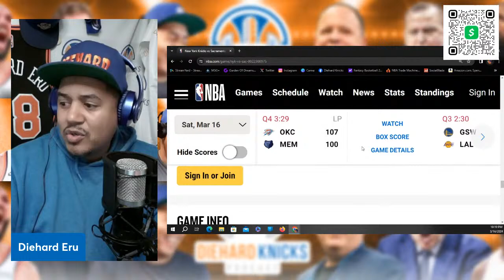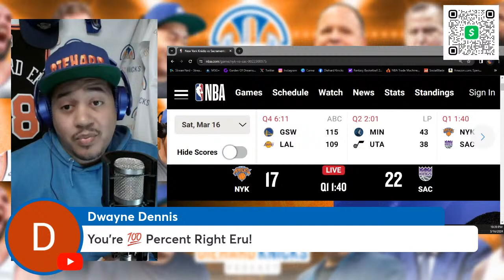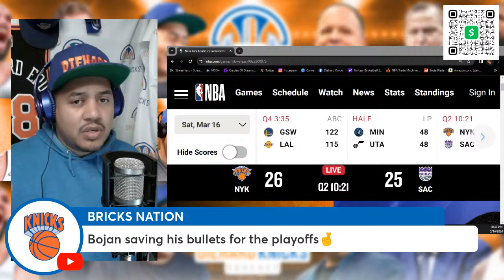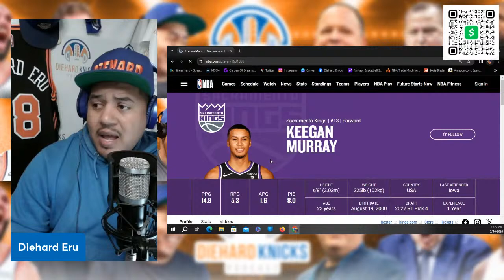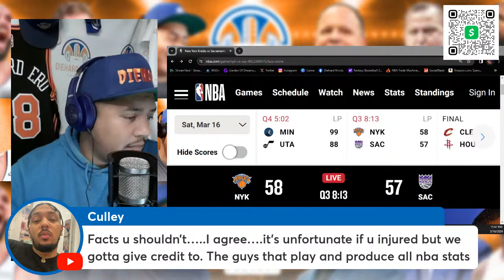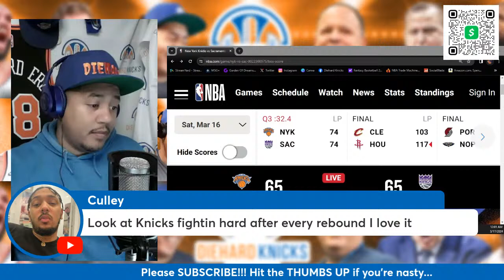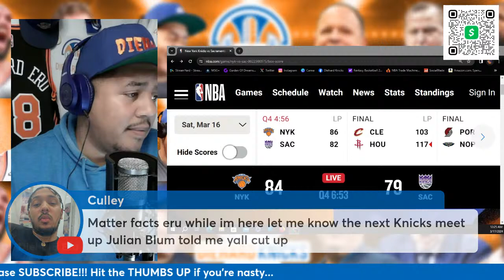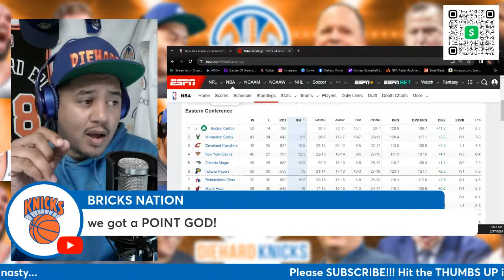Knick @ Kings | Scary Hours in Sacramento | Watch Along + Play by Play